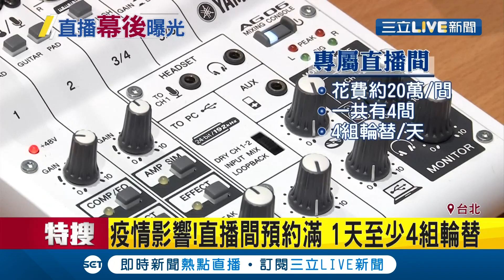想當直播主其實不簡單！直擊專業級直播間配備要價20萬元 靠個人特色圈粉斜槓賺更多│記者 邱筱茜 胡克強│【娛樂星世界】20200529│三立新聞台